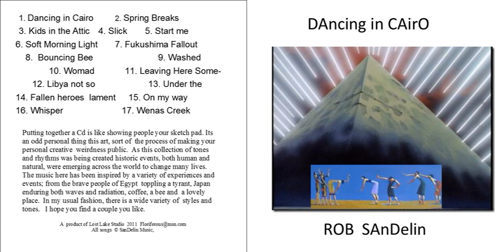Dancing in Cairo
Title track from Rob Sandelin's 2011 album Dancing in Cairo